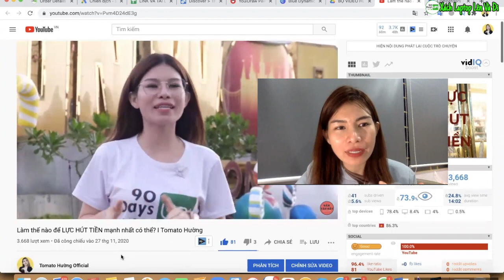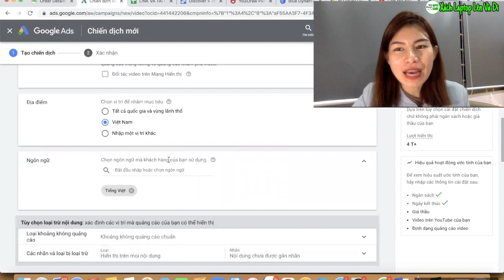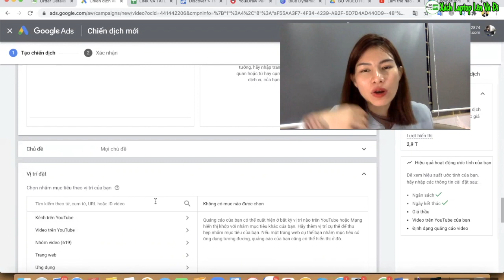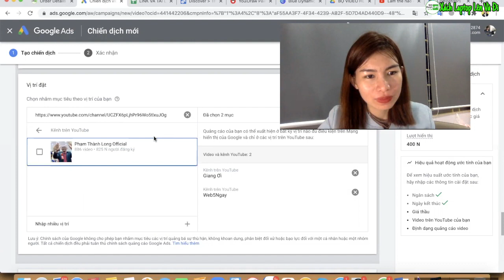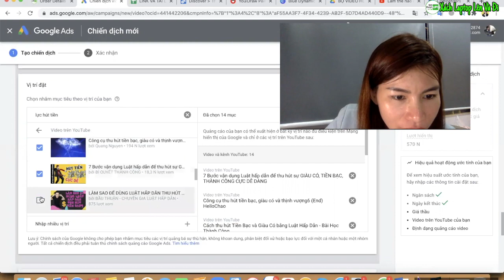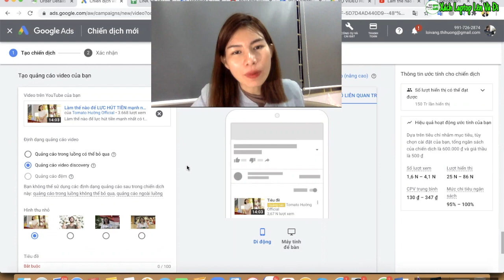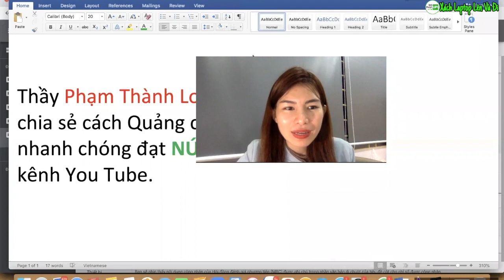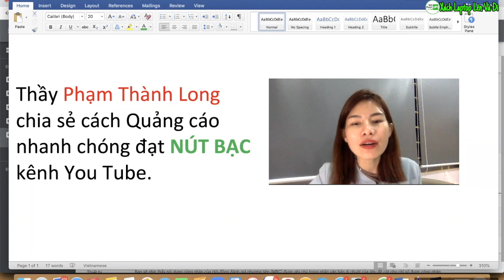Thầy Phạm Thành Long Tiết lộ cách Quảng cáo nhanh chóng đạt NÚT BẠC kênh YouTube | Tomato Hường